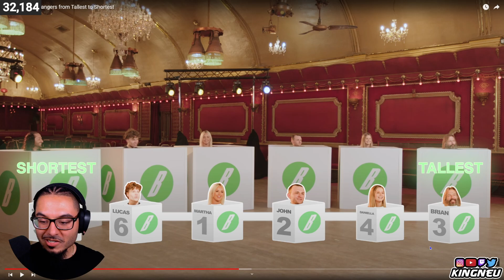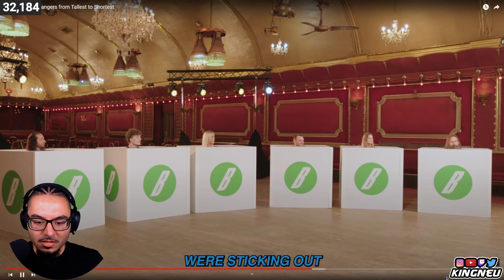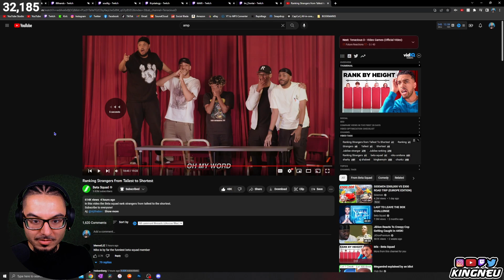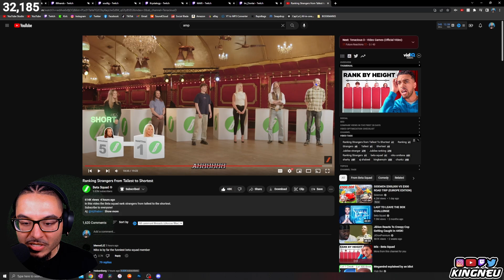Beta Squad - Ranking Strangers from Tallest to Shortest | REACTION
King Neu Reacts To Ranking Strangers from Tallest to Shortest

➤ FOLLOW ME TO STAY UPDATED!